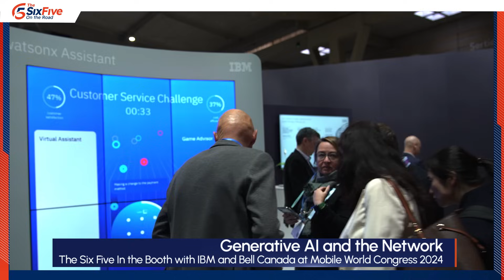Generative AI and the Network – Six Five In the Booth with IBM and Bell Canada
On this episode of The Six Five In the Booth, hosts Daniel Newman and Patrick Moorhead welcome Andrew Coward, General Manager, Software Networking at IBM and Mark McDonald, VP, Wireless Networks at Bell Canada at MWC 2024 for a conversation on how generative AI is being used in the networking landscape.

Their discussion covers:

* The current state of wireless networking and what issues can be solved with AI

* How generative AI is currently used in networking and how will this change over time as the use of generative AI matures

* Thoughts from Andrew and Mark on how generative AI will transform both of their respective companies